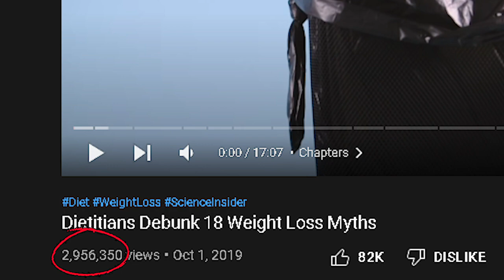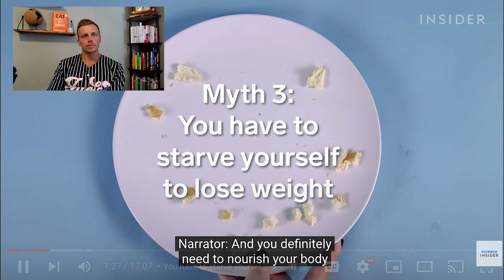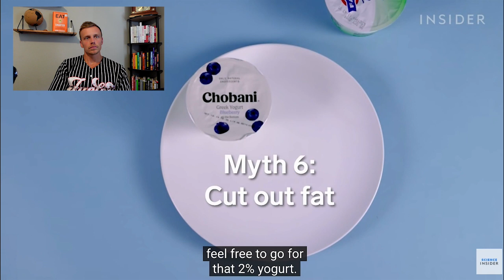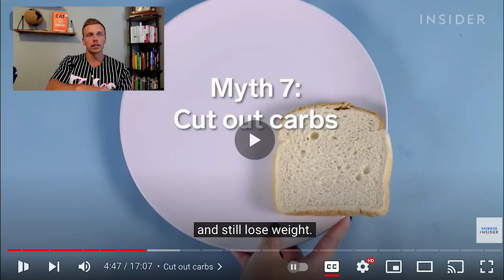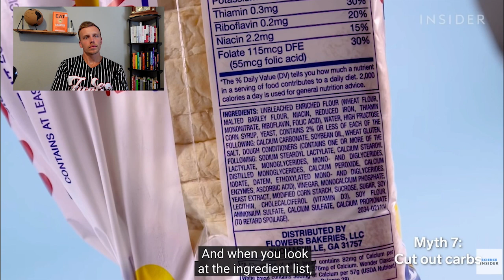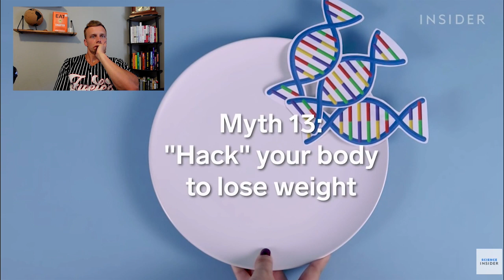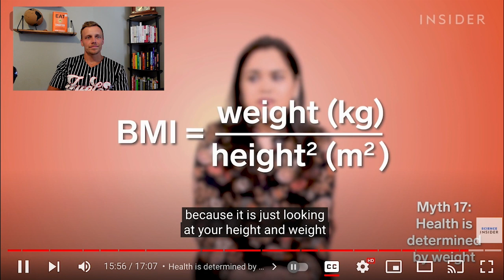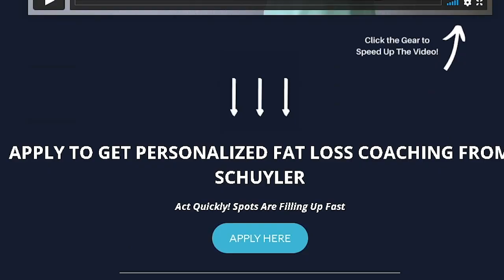Fat Loss Coach Reacts to ‘Dieticians Debunk 18 Weight Loss Myths’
Fat Loss Coach Reacts to ‘Dieticians Debunk 18 Weight Loss Myths’ \\ Hey, my name is Schuyler, and I’m a fat loss coach. In this video, I react to dieticians debunking weight loss myths. There are a lot of myths of how to lose weight out there - cut out carbs, cut out sugar, cut out dairy, cut out gluten, etc - but are they true? Let’s dive into it. \\ Video SchuyFit

👃🏼 What's On My Nose?